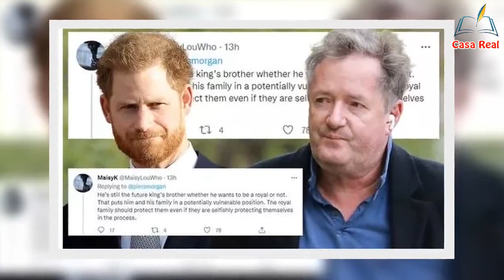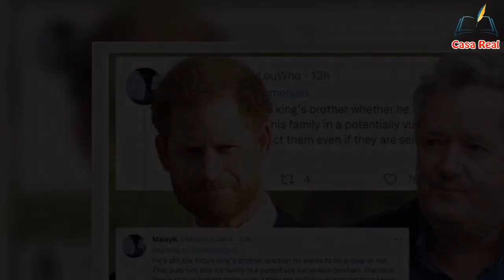¡No es su culpa! La furia de los fanáticos de Sussex cuando Piers Morgan s@lvajes